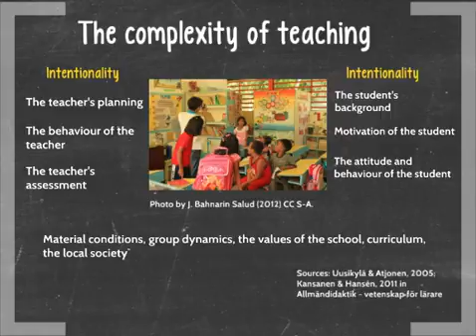The Complexity of Teaching, part 1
Teaching is a complex endeavour, and Finnish teacher students spend 5 years getting ready for it through theories and practice.